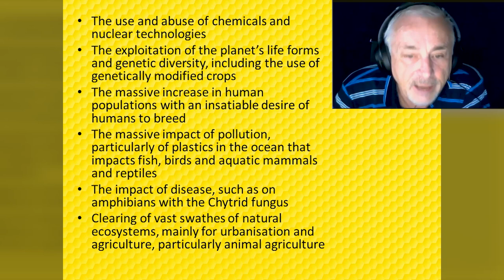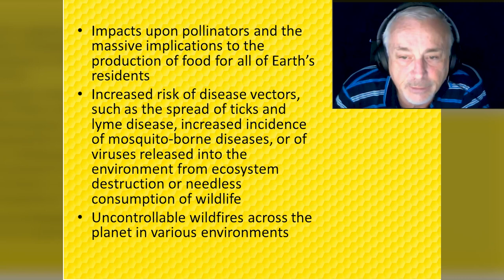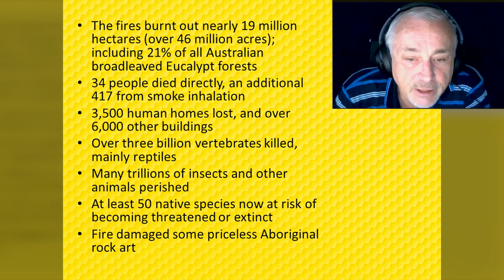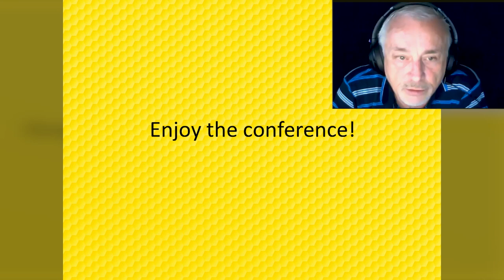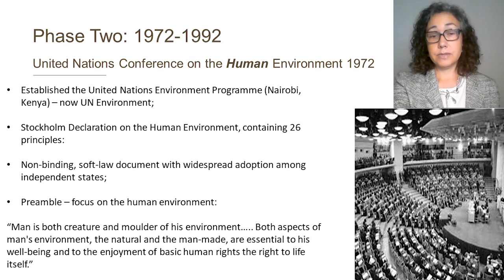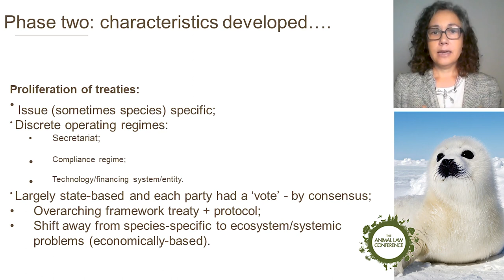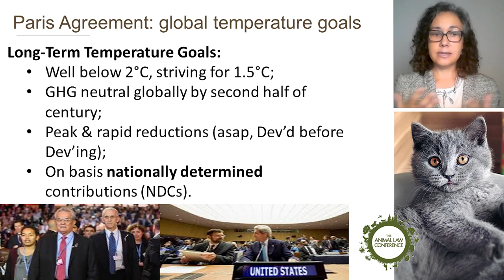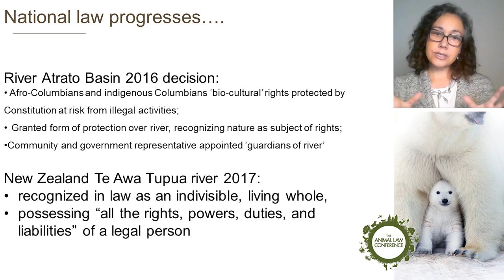Animals in a Changing Climate: Science, Ethics, and Policy